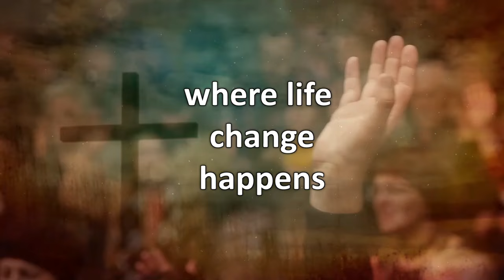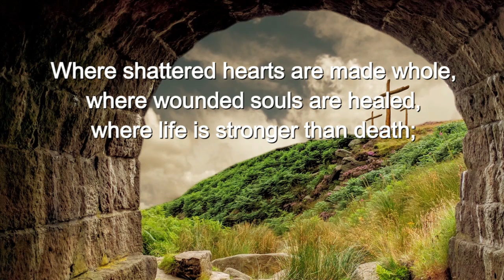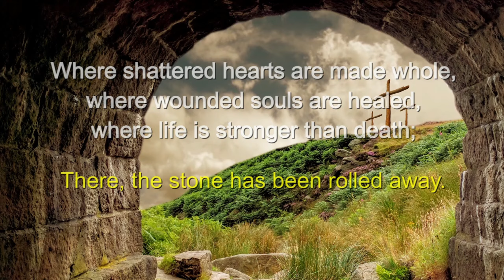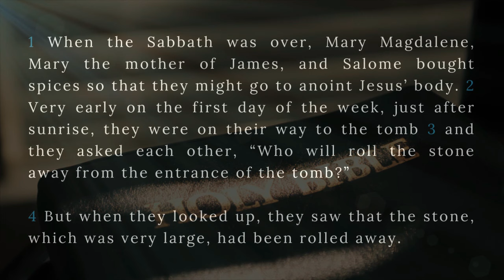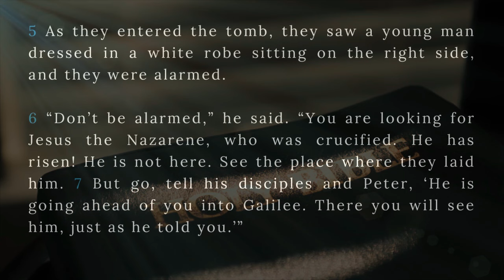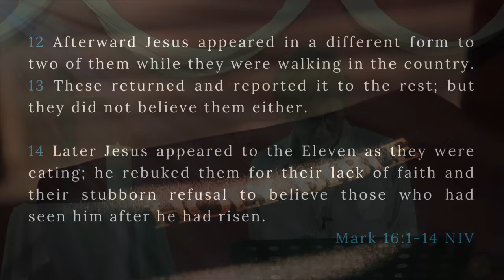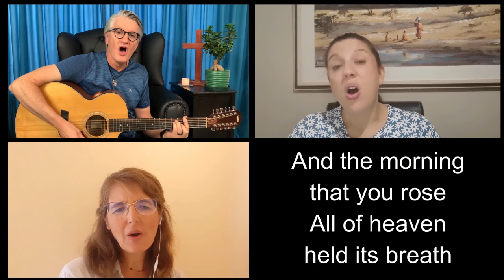Easter Sunday | The Resurrection Risking Failure to Provide Proof of Life | Rev Damian O'Grady